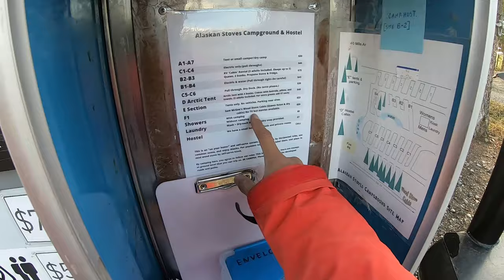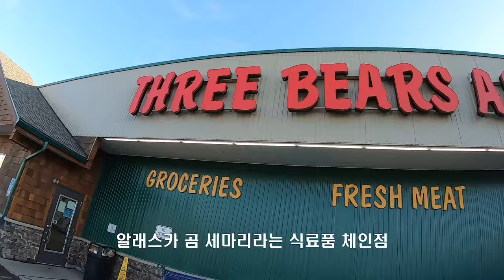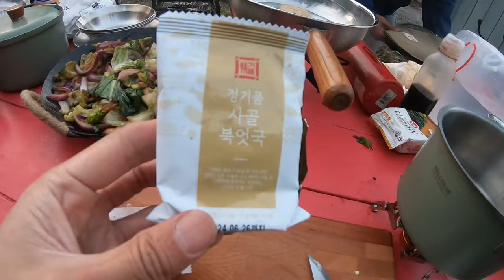밴쿠버에서 알래스카 10,000km 한달간의 오토바이 캠핑 EP.10 l 로얄엔필드 히말라얀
✔사용한 모든 음원은 직접 제작한것임으로 사용을 원하시는 경우

Timestamps:
00:00 Start
0:25 Intro
3:07 Chicken, AK
4:03 Tok, AK
6:38 Three Bears Alaska
8:50 Dinner
12:08 Next Morning